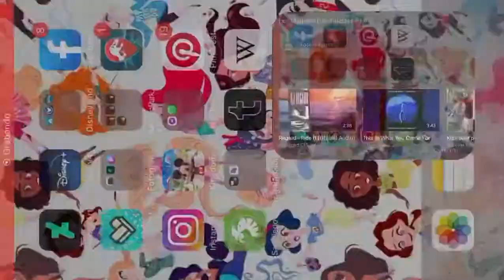Les Magasin Des Suicide Fast 4